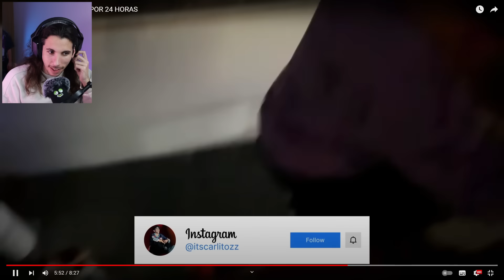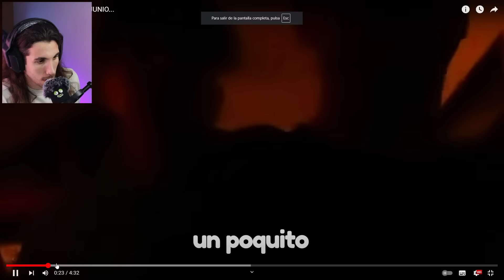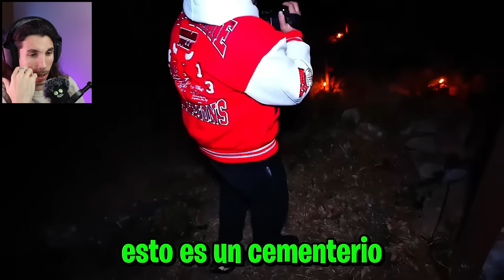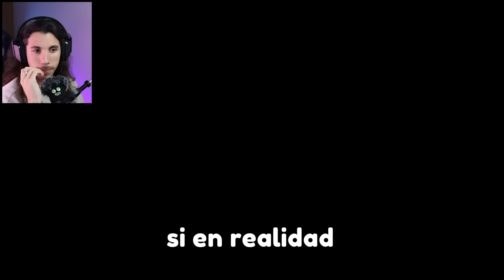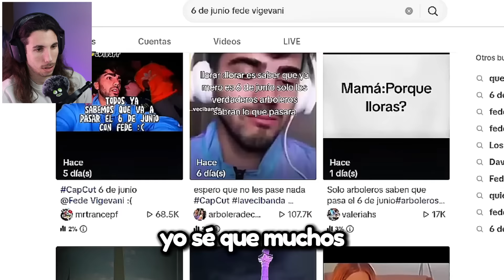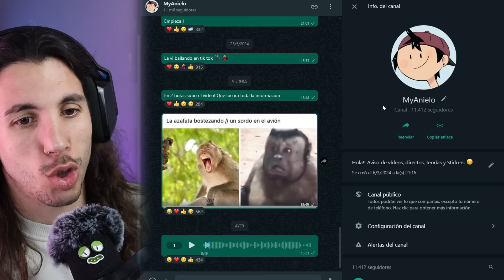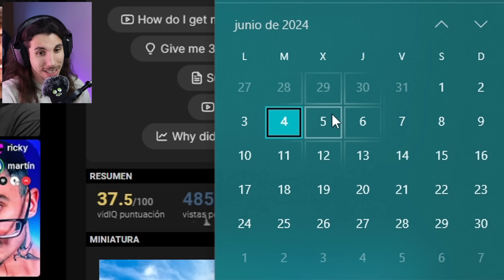Fede ENTRA al HOSPITAL el 6 de JUNIO (se enfrenta a ALFA)